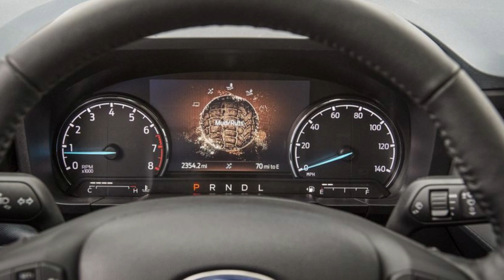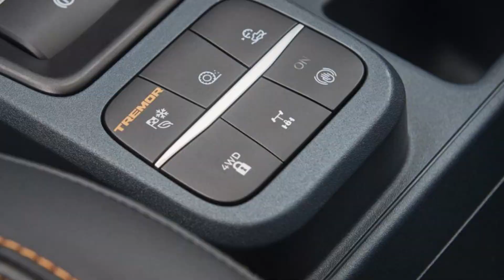2023 ford maverick hybrid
2023 ford maverick hybrid
Can You Still Order a 2023 Ford Maverick Hybrid?

On September 15th, orders for the 2023 Ford Maverick finally opened. This small truck was long awaited after the 2022 Maverick became unavailable for customer orders. The Blue Oval made some notable changes to its compact pickup, adding a new Tremor package which makes it more capable. But, the hybrid variant remains one of the more popular options for its efficiency and more affordable price tag. If you are interested in purchasing a 2023 Ford Maverick Hybrid, is it still possible to buy one?

Can you order a 2023 Maverick Hybrid?
Although on Ford’s site, you can still let your Ford dealership know that you are interested in its small truck, you may not actually get one. According to Ford Authority, order banks have already closed. With orders for the 2023 Ford Maverick Hybrid closing first. So, unfortunately, you might have already missed the boat on this compact pickup.